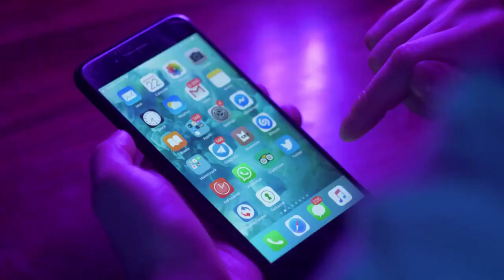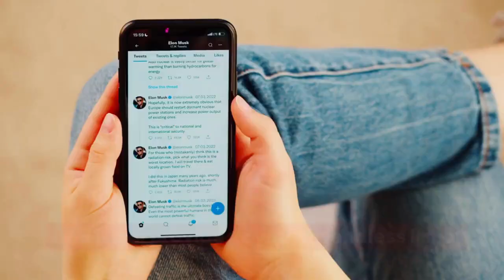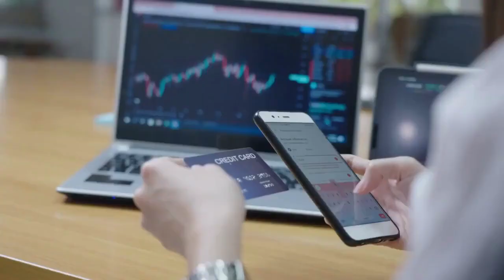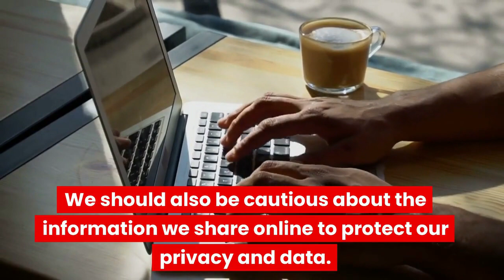Embracing Technology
All about technology for English learners at Intermediate level B1